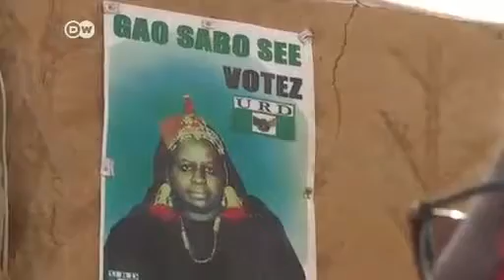Wahl nach Monaten der Unterdrückung DW Nachrichten